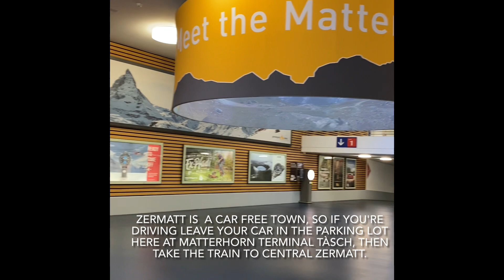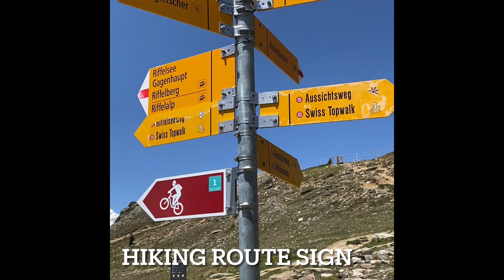Hiking in Zermatt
I stayed at Hotel Parnass and went for a day hike from Gornegrat back down to the village of Zermatt, following the Gletschergarten trail, passing through Furi and then down the valley. It was a clear day during my hike and enjoyed the stunning views of Matterhorn and the Riffelsee. It took me 8-9 hours to hike the 11 miles back to Zermatt. To get to Gornegrat from Zermatt take the cogwheel train up and enjoy the views of the mountains if the weather is clear. This video was taken last year June 12,2022.